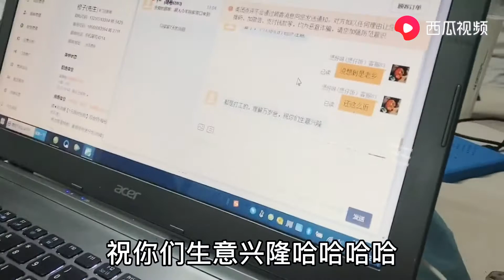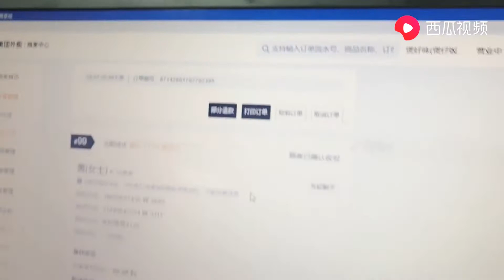芳姐粉丝的外卖店开业第三天破百单，各项数据优良有望突破300单